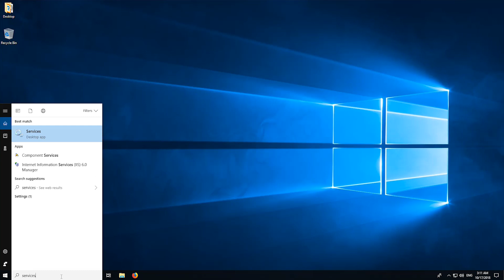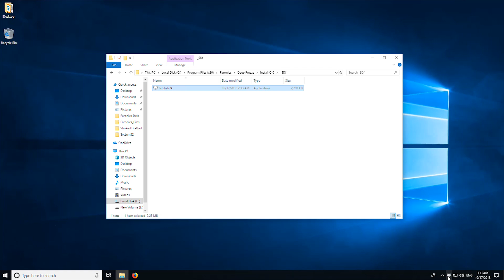Deep Freeze Enterprise Tutorials: How to fix Deep Freeze Missing Icon Issue